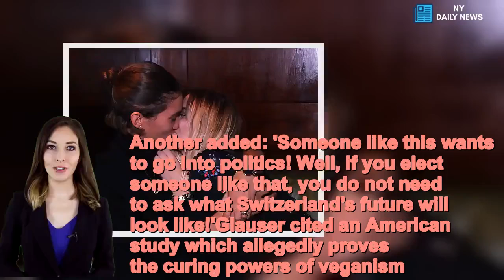Model claims veganism can cure cancer as she campaigns to becomeMP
A Swiss model who is running as a parliamentary candidate for the Green Party in Switzerland has said that veganism can cure cancer.Tamy Glauser, 34, stated that she lives on a vegan diet and only eats vegetables, fruits and nuts.The aspiring party candidate claimed that a vegan diet can prevent cancer development.  Glauser said: 'Nature cures everything. Vegans' blood can kill cancer cells for example.'The model's statement shocked internet users. 'This romantic transfiguration of nature does not correspond to reality, illness is a natural process', said one user.Another added: 'Someone like this wants to go into politics! Well, if you elect someone like that, you do not need to ask what Switzerland's future will look like!'Glauser cited an American study which allegedly proves the curing powers of veganism.   Share this article   Share  According to Swiss media, the study Glauser cited only states that eating certain kinds of meat and processed foods can increase the risk of colorectal cancer. The study does not claim to prove that a vegan diet prevents cancer.Ori Schipper of Cancer Research Switzerland said: 'The results relate to the growth of cancer cells in cell cultures - and are not relevant to people suffering from cancer.'Unfortunately, cancer is an often unpredictable disease that arises from random mutations and can therefore affect people who have always valued their health.'However, Schipper did say that more exercise and having a balanced diet, such as eating more vegetables and less red and processed meats, can reduce the chance of getting cancer.   Cancer Research Switzerland warned people not to trust special 'anti-cancer diets' which claim that not consuming carbohydrates and proteins prevent the development of cancer.The organisation said: 'These 'anti-cancer diets' lack scientific basis'.Tamy Glauser is famous in Switzerland for being in a relationship with Miss Switzerland 2013, Dominique Rinderknecht. Glauser takes part in both male and female fashion shows.